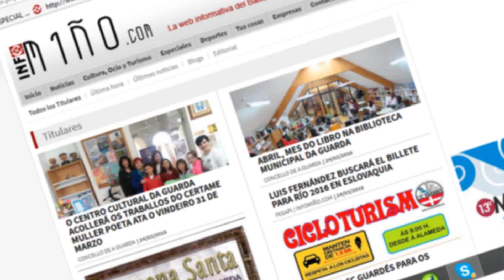INFOMIÑO CLAUSURA OBRADOIRO DE EMPREGO MERCADO DE SAN MIGUEL O ROSAL ABRIL 2017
O delegado territorial da Xunta en Pontevedra, José Manuel Cores Tourís, participou hoxe no Rosal na clausura e entrega de diplomas do obradoiro de emprego “Mercado de San Miguel”, nun acto no que puxo en valor estes programas mixtos de formación e emprego que, segundo apuntou, incrementan a inserción no mercado de traballo dos seus participantes.

No acto, o delegado territorial estivo acompañado polo alcalde da localidade, Jesús María Fernández, e o xefe territorial de Economía, Emprego e Industria, Ignacio Rial. Este obradoiro contou cunha aportación da administración autonómica de 180.000 euros, “que xunto coa achega de material por parte do concello, chegou a superar os 250.000 euros, xa que estamos a falar dunha obra que requiriu un importante volume de medios”, explicou Cores Tourís.

Os alumnos e alumnas, 20 en total, terán a partir de agora máis oportunidades para atopar un emprego nas especialidades de Cantería e Albanelería. Recibiron, ademais, formación complementaria en sensibilización na igualdade de oportunidades e ambiental, informática, técnicas para atopar un emprego e en prevención de riscos laborais.
Os alumnos deste obradoiro levaron a cabo a renovación das infraestruturas e acabados, a dotación de novos servizos e a conversión do Mercado de San Miguel de Tabagón nun punto de encontro cultural e social entorno a unha compra cotiá e sostible de produtos ecolóxicos de produción local.
A provincia de Pontevedra contou nos últimos 6 meses con 29 obradoiros que formaron a máis de 600 persoas. “Cinco destas iniciativas corresponderon a obradoiros para menores de 25 anos que xa, na anterior edición, tiveron unha moi boa acollida”, engadiu o delegado territorial, quen destacou os case cinco millóns de euros destinados a estas iniciativas en 2016.
A Xunta de Galicia destinará para este ano un total de 20,5 millóns de euros, preto dun 50% máis que na convocatoria inicial anterior, tanto para os programas ordinarios como para os específicos para os menores de 30 anos.
“Este ano inclúense diversas novidades como é que a partir de agora se valorará a relación da iniciativa co tecido empresarial da zona onde teña lugar o obradoiro e as posibilidades de inserción”, explicou o delegado territorial quen engadiu que ademais, “ampliarase a duración ata os 9 meses”. Os concellos resultantes de fusións contarán con maior puntuación, primaranse os proxectos relacionados coa Industria 4.0 e os sectores estratéxicos e terán preferencia as persoas e colectivos que máis o precisen como son os beneficiarios da Renda de Integración Social, as mulleres, vítimas de violencia de xénero, os parados de longa duración, os maiores de 45 anos, alumnos que carecen de títulos universitarios ou de FP de grao superior e as persoas con discapacidade ou en risco de exclusión social. O Goberno galego prevé con esta convocatoria beneficiar a máis de 2.000 persoas.
O delegado territorial da Xunta en Pontevedra aproveitou o acto para expor as vantaxes que supoñen os obradoiros de emprego como é a súa contribución a fixar poboación no rural. “Para o Goberno galego é unha prioridade o rural e, por iso, lembrou que a Consellería de Economía, Emprego e Industria vén de activar con 30 millóns de euros un programa específico de formación e emprendemento no rural co que se prevé beneficiar a 13.000 persoas”, matizou José Manuel Cores Tourís.
Esta iniciativa inclúe 10 medidas entre as que destacan a posta en marcha de obradoiros que centrarán a súa actividade no rural co deseño de 70 programas mixtos con contidos específicos para cada zona. Outras medidas innovadoras do plan son a Formación á porta que levará ata os concellos sen centros homologados os certificados de profesionalidade.
Cores Tourís, por último, destacou que os obradoiros, ademais de ofrecer unha formación de calidade e un acceso a un emprego cun contrato fomentan a colaboración institucional. “A formación é a chave que pode abrir oportunidades de cara ao futuro no eido laboral”, indicou, ao tempo que asegurou que “ninguén coñece mellor que os concellos as demandas e necesidades dos cidadáns, as obras e servizos máis necesarios e as oportunidades de emprego de cada zona”.